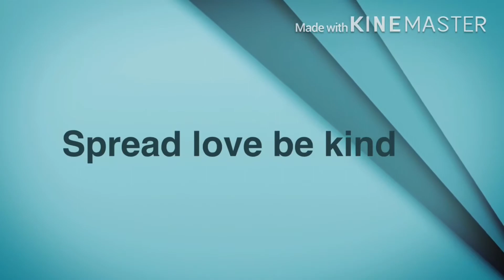Beautiful Hamilton lake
Hamilton late sunset 🌅